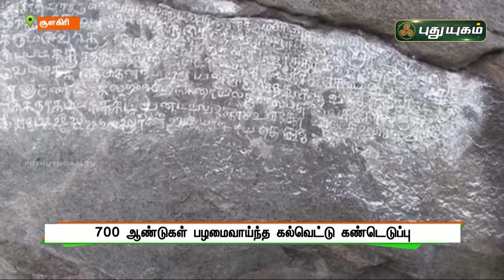700 ஆண்டுகள் பழமைவாய்ந்த கல்வெட்டு கண்டெடுப்பு | சூளகிரி | செய்தித் துளிகள் | PuthuyugamTV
700 ஆண்டுகள் பழமைவாய்ந்த கல்வெட்டு கண்டெடுப்பு | சூளகிரி | செய்தித் துளிகள் | PuthuyugamTV